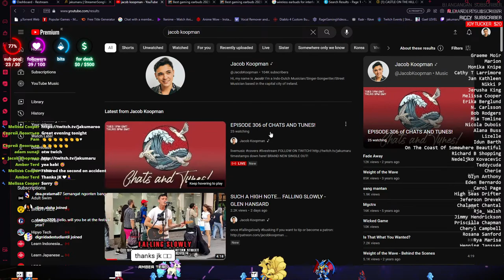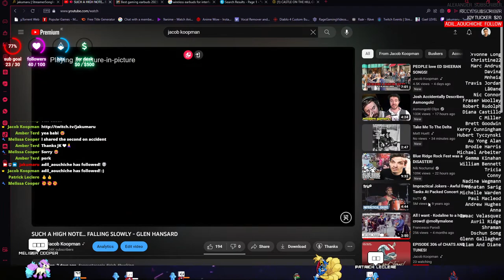EPISODE 306 of CHATS AND TUNES!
timestamps down here!

Thanks to the massive support from my Patrons for making this happen!

Much love ️
 JK

00:00 Intro
5:17 Let's freakin gooooo!
12:53 Sephia - Sheila on 7
19:20 Proud Mary - Ike and Tina Turner
25:34 A song that I don't know the title of haha
26:51 Shotgun - George Ezra
31:08 Castle On The Hill - Ed Sheeran
37:30 Can't Get Enough - Jacob Koopman
46:30 Someone You Loved - Lewis Capaldi
54:08 Thick and Thin - Jacob Koopman